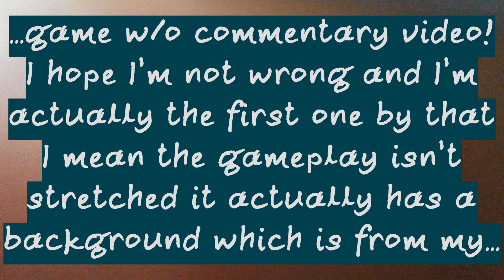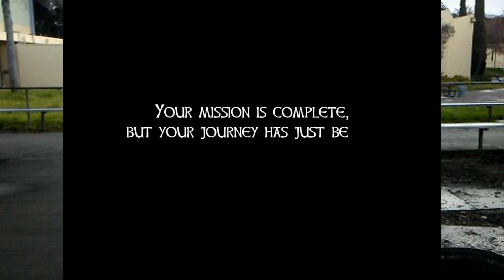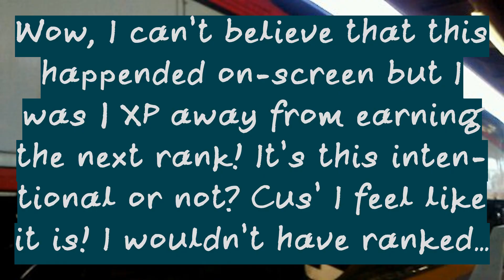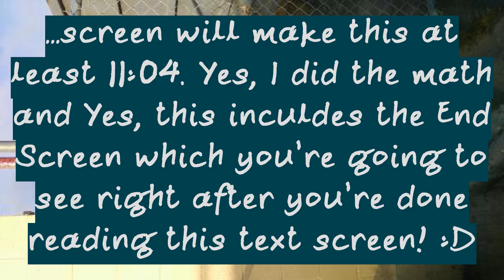Jacksmith| Final Boss Dudley and Ending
Of course I don't play the final boss because for whatever reason I thought it was a good idea to record the final boss and then uploaded onto YouTube for people to see! Yes, as always my videos are rendered in 16:9 and since the game is 4:3 and added a background with a bench since this is all about smelting metal for weapons after all but you already know that from the video what you don't know is that I didn't stretch the gameplay b/c I feel like that makes it pretty low resolution Captain Sauce's gameplay reminds me of that.

This file took at least 1.57 GB! For some reason deleting a lot of large video files on my PC took my available space on my computer to at least 22 MB! I didn’t know my videos took that big of a file size and I actually thought I had 12 at a minute! Yeah, I like to clear my computer since it has a low storage space but that makes sense since I don’t have access to the great and awesome PC with 128 GB storage or anything. My computer is just a mere Inspiron 15 laptop.

Yes, I'm adding this to the Papa Louie Gameria playlist since I have nowhere else to put it and plus the End Screen is meant for Flipline Games so yeah it's more of a Flipline Games Playlist.